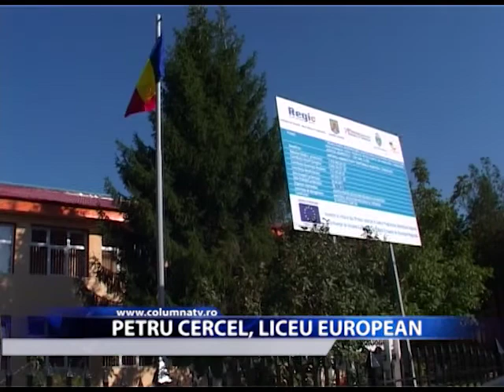Petru Cercel, liceu european (Columna TV)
În acest an școlar, Liceul Teoretic Petru Cercel are o nouă imagine, din punct de vedere administrativ. Acesta a fost reabilitat și dotat la standarde europene, prin programul Regio, demarat în aprilie 2011. Deși termenul de execuție a lucrărilor este 28 septembrie, reabilitarea instituției de învățământ a fost finalizată chiar înainte de începerea noului an școlar pentru a nu perturba procesul de învățământ.